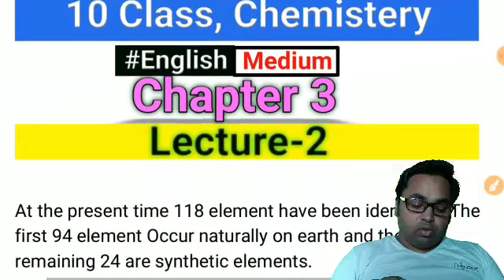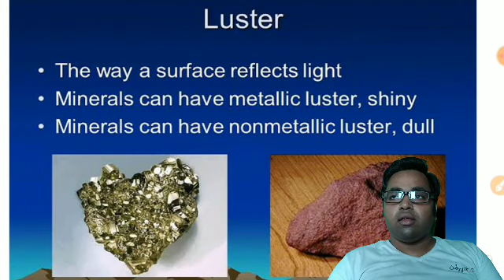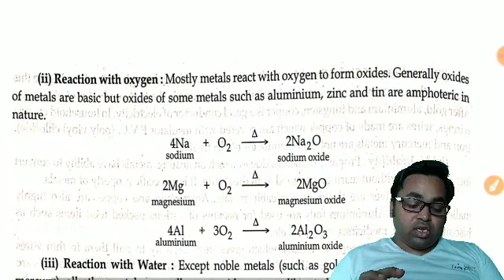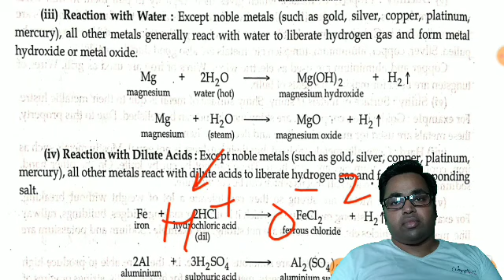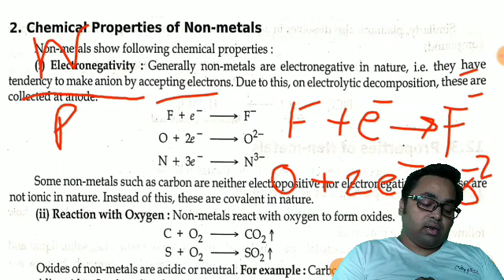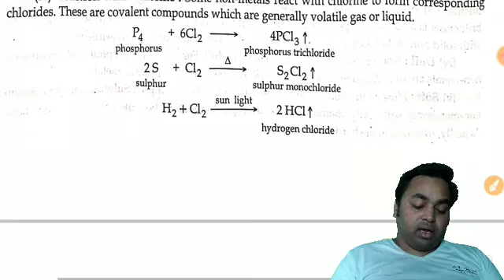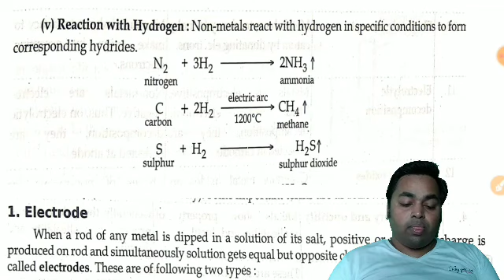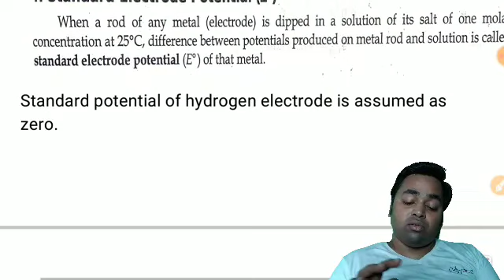METALS AND NONMETALS | Part - 2 | CLASS 10| Chemistery | UP Board | CBSE | Ncert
Itihas ke mahatvapurn prashan, इतिहास के महत्वपूर्ण प्रश्न, सामान्य ज्ञान के महत्वपूर्ण प्रश्न, METALS AND NONMETALS | Part - 2 | CLASS 10| Chemistery | UP Board | CBSE | Ncert |

METALS AND NONMETALS (FULL CHAPTER) | CLASS 10 CBSE, DIFFERENCE BETWEEN METALS AND NONMETALS, CHEMICAL AND PHYSICAL PROPERTIES OF METALS AND NON METALS, REACTION WITH AIR, REACTION WITH WATER, REACTION WITH ACIDS, AMPHOTERIC NATURE OF ALUMINIUM OXIDE, EXTRACTION OR OCCURRING OF METALS, MINERALS AND ORE, METALLURGY, ENRICHMENT OR CONCENTRATION, CALCINATION AND ROASTING, ELECTROLYTIC SEPARATION AND REFINING, CORROSION, ANODISING, GALVANISATION